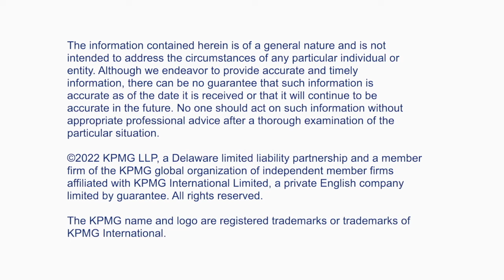Financing and selling a non-U.S. residence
Inbound assignees to the United States are often surprised by the U.S. tax consequences of selling their residence in their home country.  In this episode, Washington National Tax's Martha Klasing highlights a potential tax trap for inbound assignees selling their homes: foreign currency exchange gain.